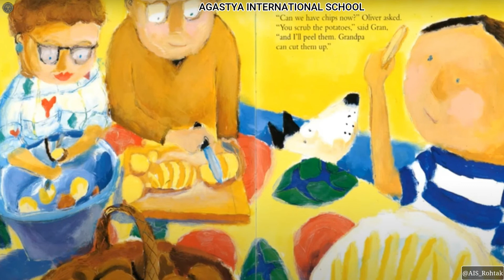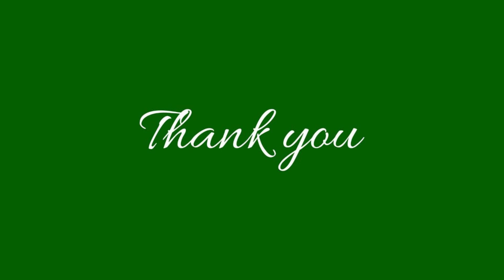Story Time | Oliver's vegetables